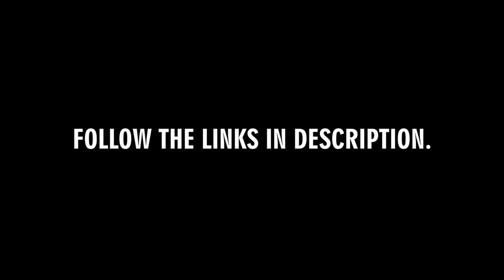ASUS Spatha Mouse | Cinematic B Roll | using Nikon D5300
Recently I tried to shoot a cinematic b roll commercial of the Asus Spatha Mose using my Nikon D5300 camera. I tried to give it a dark and moody tone while trying to show all it's details. Hopefully you'll like the video.